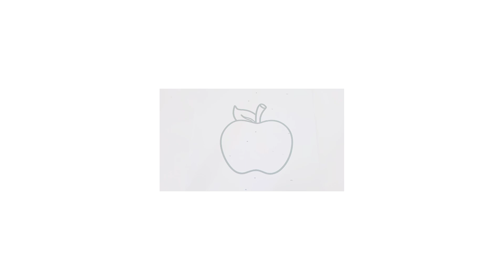How to draw a Apple | Apple Drawing easy step by step simple drawing for kids and toddlers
Hello Friends 👋
Today I'm Painting Colorful Apple With Watercolours 🎨😊❤

Painting Is My Favourite

(5)  simple apple
(6) Draw the video
(7) Drawing Tutorial
(8) how to draw a Apple
(9) Apple Drawing
(10) Drawing step by step apple drawing
(11) Appple Drawing lessons
(12) easy Drawing apple
(13) Drawing step by step
(14) simple and easy Ice Apple  Drawing Tutorial
(15) draw a Apple draw
(16) How to draw Apple  for beginners
(17) simple and easy Apple drawing
(18) Apple  drawing for beginners